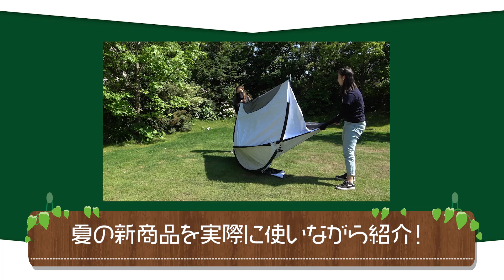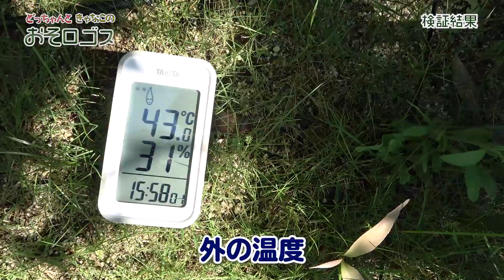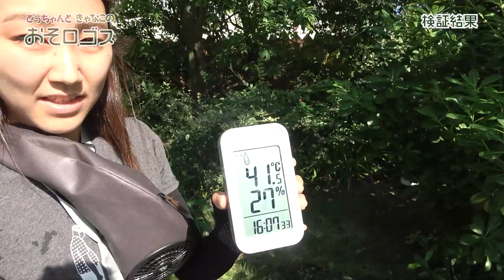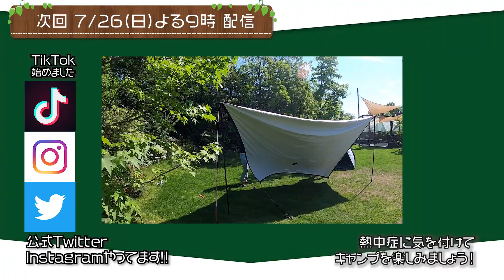【新商品】夏キャンプの必需品を大公開！−15℃になる商品も登場！【おそロゴス#54】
今回は夏のキャンプを快適に過ごすための新用品を大公開☀️
最大温度差−15℃になる｢ソーラーブロックシリーズ｣の検証や冷感素材のアームカバーなど､たくさん紹介しました！
これからのキャンプに向けてみなさんも参考にしてみてください⛺️

〇「家族でリスペクトを届けよう！」キャンペーン

「どっちゃんときゃなこの おそロゴス」は、おそろいのロゴスウエアを着た女性スタッフ2名がYouTuberとなって、BBQやキャンプなどのアウトドアを楽しむ様々な企画に挑戦し、LOGOS製品の特徴や使い方はもちろん、おいしい外ごはんやアウトドアの魅力、アウトドアに役立つ情報をお伝えいたします！

👇一緒に働くメンバー募集中！

美フィットスキン UVフェイスマスク

美フィットスキンUVハンドアームカバー

ソーラーブロック ウイングヘキサタープ

野電 ボディエアコン・クールユニット【S/Lサイズ】

ソーラーブロック Qセットタープ270

クイック デビルブロックスクリーン 3535-BJ

SNSも更新しているので、是非ご覧ください！

※配信番組「おそロゴス」へのコメントについて、出演者の過度なプライバシーに関わる内容についてはお控えください。
当社側で問題と判断したコメントについては誠に勝手ながら削除させて頂きますので、ご理解のほどよろしくお願いいたします。
株式会社ロゴスコーポレーション  広報課